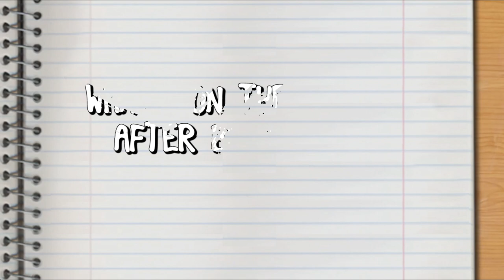"We Chase Each Other Around The House!" | A Day In The Life: Amber | Teen Mom UK 2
Throwback! Amber Butler and Brooklyn talk you through a day in their life. From playing dinosaurs to crawling around the house, there’s never a dull day in the life of a mum!